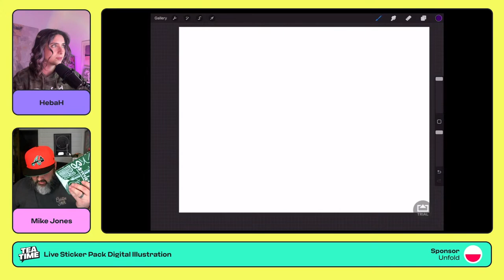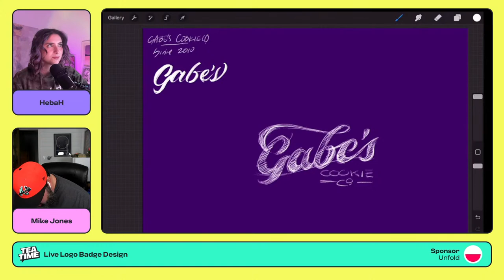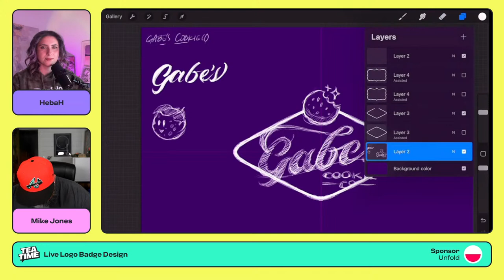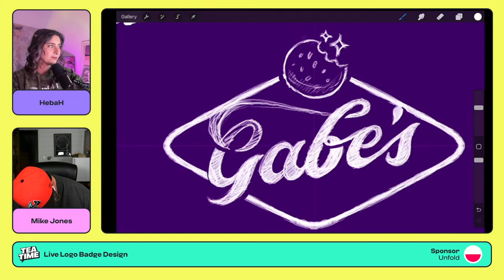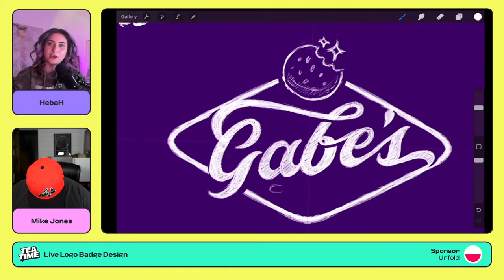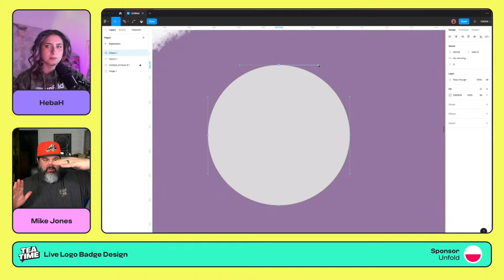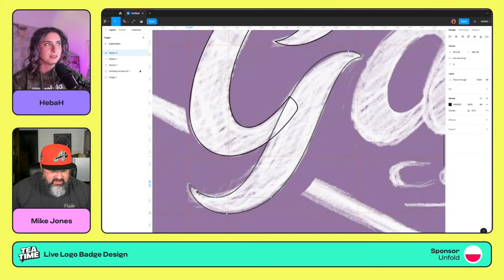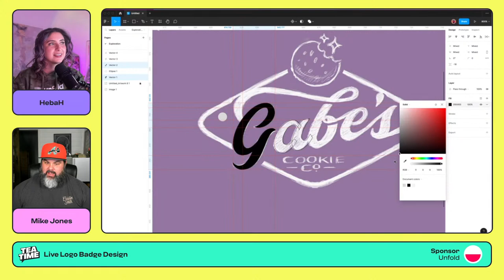Logo Badge Design Live with Mike Jones | Tea Time with Unfold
Join Unfolds Lead Brand Designer Mike Jones as he takes you through his process of designing a logo badge in Figma!

Guest: Mike Jones is a Lead Brand Designer at Unfold Co. He describes himself as a christ follower, designer, and southerner, helping premium brands stand out with clean, colorful, custom identities!

Host: HebaH is a product designer at Unfold. She is passionate about empowering diversity in design and mentoring to help you reach your FULL potential.

Do you have a project you’d like to collaborate on?